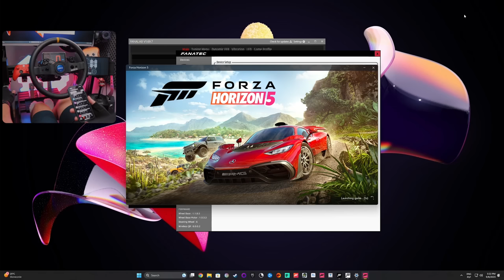"Tryb Fortnite" Ten wóz to ŁATWA wygrana💲 | Forza Horizon 5